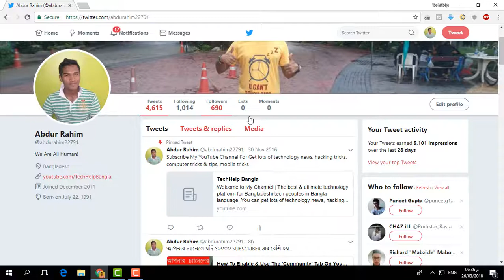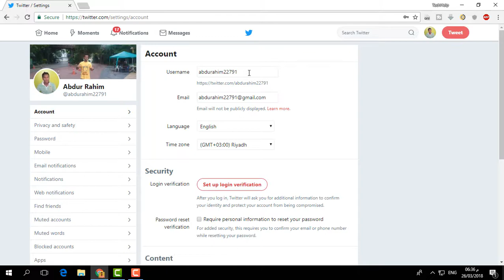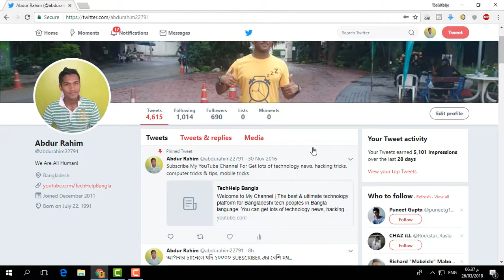How To Change Your Twitter Display Name & Username @ Handle | Bangla Tutorial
Want to change your Twitter username or Handle and display name? Watch out this video to know how you can change Twitter Name and Username in few minutes!

কিভাবে ফেসবুকে লাইভস্ট্রিম করে টাকা উপার্জন করবেন